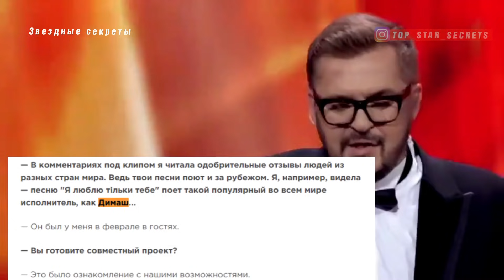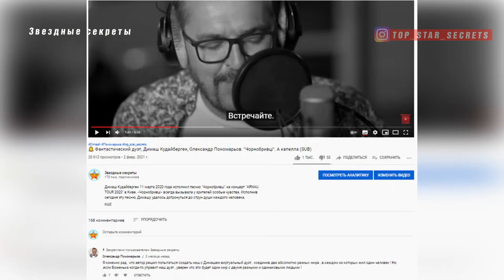🔔 Счастливая песня Димаша. "Я люблю тільки тебе". О чем умолчал автор песни Александр Пономарев(SUB)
Сегодня вы узнаете о том, чья песня позволила Димашу победить в музыкальном конкурсе. И как отозвался известный украинский композитор о творчестве Димаша.
Народный артист Украины, певец, композитор, актёр, продюсер, автор песен Алекса́ндр Вале́рьевич Пономарёв рассказал на страницах портала "Вести" о детях, песнях, деньгах и творчестве Димаша Кудайбергена.